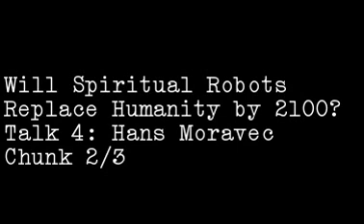Will Spiritual Robots Replace Humanity by 2100?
Talk 4: Hans Moravec
Chunk 2/3